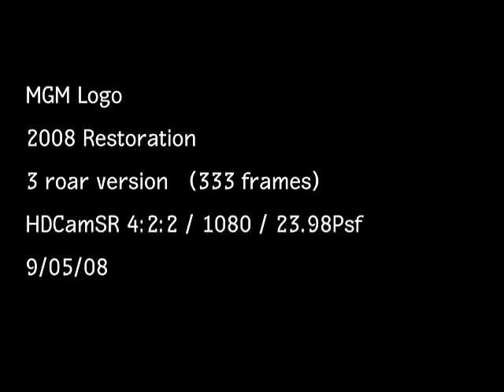MGM Logo 3 Roar 2008 Restoration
The MGM Logo went through a complete restoration last year, every element including the sound was refreshened.  This is also the original :14 version that was first used when "Leo" was introduced in 1957.  It was later shortened to :10 in the late 50s.  The shorter :10 restoration made it's world debut on the 2008 release of "Quantum Of Solace".